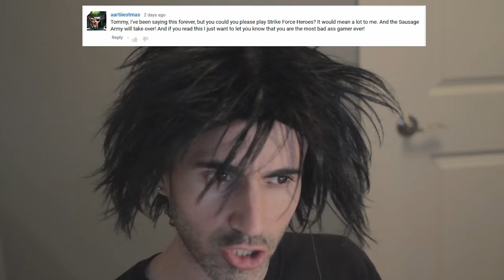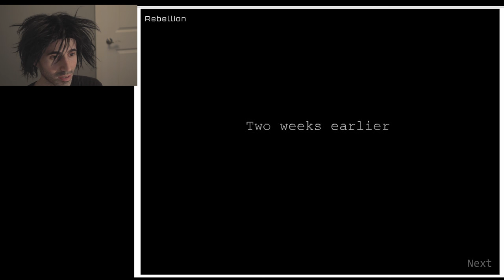STRIKE FORCE HEROES Gameplay by Terrible Tommy!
Strike Force Heroes gameplay by Terrible Tommy the World's Worst Gamer!

You've been asking for this forever!  Finally I take a break from GunVsGun to do a demo of the strike force heroes game.

This playthrough shows you some of the cool weapons and soldiers you can use.  The assassin, commando, scientist, etc.

Check out my funny moments, a couple fails, and all around epic gameplay.

No idea if you can get this game for Xbox 360 or Playstation but maybe you can get it for ios and Android so you can play on your iPhone and iPad.